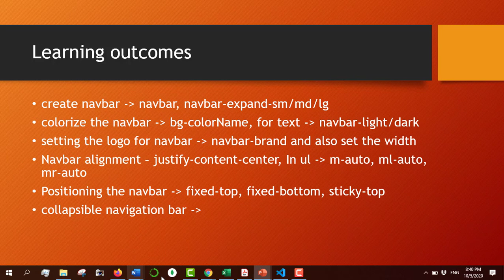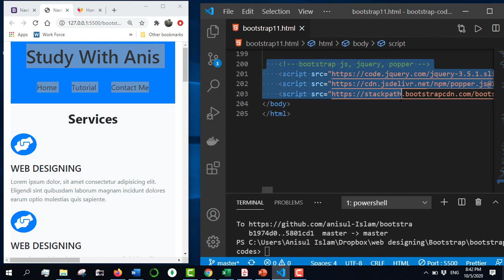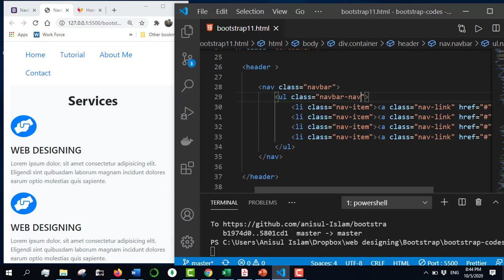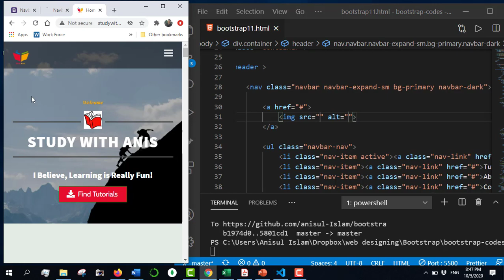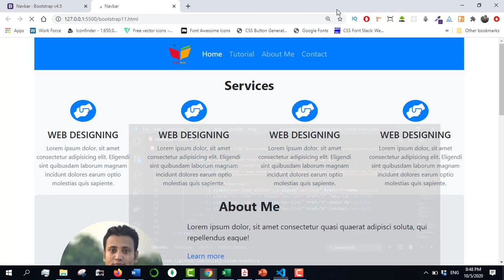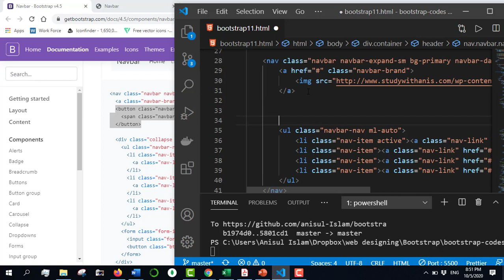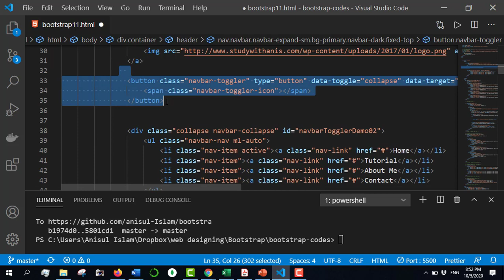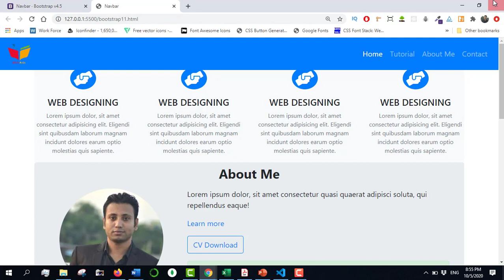Bootstrap5 Bangla Tutorial 14 : Navbar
🔴  warning: Even though I am saying bootstrap 4 in the entire video, but this video is still valid for bootstra5. so keep watching and learning without any hesitation.

Learning outcome
1. bootstrap navbar
3. classes - nnavbar, navbar-expand-sm/md/lg, navbar-light/dark,  navbar-nav, nav-item, nav-link, navbar-collapse